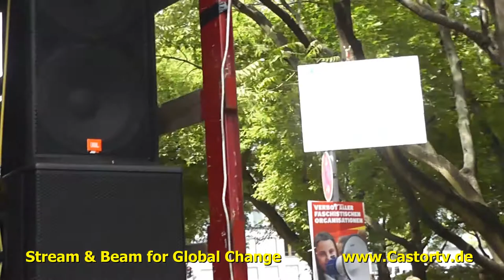Blockupy Berlin 2014 Part010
Pressemitteilung, 17. Mai 2014
Unter dem Motto „Grenzenlos solidarisch -- für eine Demokratie von unten!" zog die Blockupy Plattform Berlin heute im Zuge der seit Mittwoch stattfindenden europaweiten Protesttage "May of Solidarity" mit mehr als 3500 in einer kraftvollen und ausdrucksstarken Demonstration vom Oranienplatz zum Gendarmenmarkt. "Wir sind begeistert davon, dass so viele Menschen gemeinsam mit uns für ein Europa von unten demonstriert haben", sagte Patrick Luzina nach Ende der Demo. "Auch in Berlin konnten wir mit Tausenden auf der Demo erfolgreich zeigen, dass wir die europäische Krisenpolitik nicht akzeptieren und für ein anderes, grenzenloses und solidarisches Europa kämpfen."

Die Demonstration stattete auf der Route der Bundesvereinigung der deutschen Arbeitgeberverbände und dem Bundesverband der deutschen Industrie e.V. (BDI) einen Besuch ab. "Das BDI steht für eine Verknüpfung von Neoliberalismus und Rechtspopulismus, die sich heute -- auch personell mit Hans-Olaf Henkel, dem ehemaligen Präsidenten des BDI -- in der Partei Alternative für Deutschland widerspiegelt," so Patrick Luzina.

Kurz nach Ende der zweiten Zwischenkundgebung kam es zu Auseinandersetzungen zwischen Demospitze und Polizei: Völlig überraschend und unverhältnismäßig griff die Polizei den Demonstrationszug auf Höhe des BDI an und nahm mehrere Aktivist_innen fest. Blockupy verurteilt das provozierende Verhalten der Polizei. "Unsere bunte und friedliche Demonstration wurde von auffallend aggressiven Polizeibeamten unnötig gestört. Wir haben uns dadurch aber selbstverständlich nicht von unserem Protest abhalten lassen", sagte Patrick Luzina.

Vor Beginn der Demonstration sprachen Aktivist_innen des Refugee Schul- und Unistreiks, LINKEN-Vorsitzender Bernd Riexinger sowie Teile des Refugee-Protests über die aktuelle Situation in Europa. Musik kam von Tocotronic-Sänger Dirk von Lowtzow, der seinen neuen Song "Fuck You Frontex" gegen das europäische Grenzregime spielte, und dem Hip-Hop-Act Rebel Diaz. Für die Refugees war der erste Teil der Demonstration ebenfalls der Beginn des "March for Freedom", bei dem die Aktivist_innen aus Protest gegen die rassistische Asylpolitik der Europäischen Union von Straßburg nach Brüssel laufen werden.

Die Blockupy-Aktionstage gehen am Sonntag mit dem Care Revolution-Aktionstag auf dem Oranienplatz und einer kreativen Besichtigung der Humboldt-Universität am Dienstag weiter, in anderen europäischen Ländern sind ebenfalls viele weitere Aktionen geplant.

Die Demonstration wurde von der Blockupy Plattform Berlin organisiert.